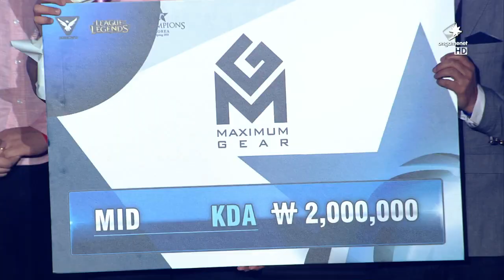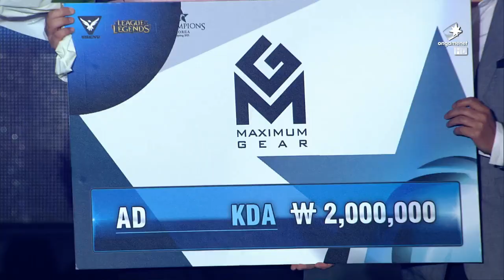SKT vs GET | LCK Spring 2015 Finals - Interview & Award Ceremony